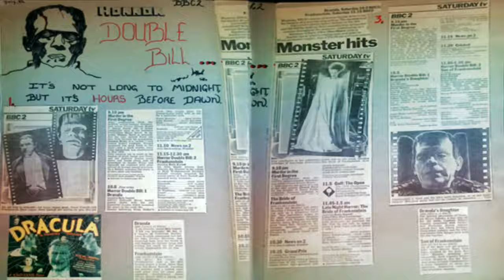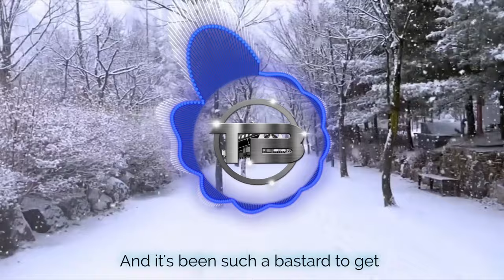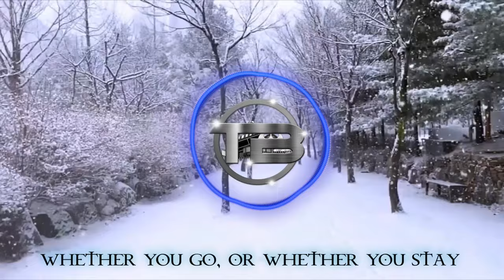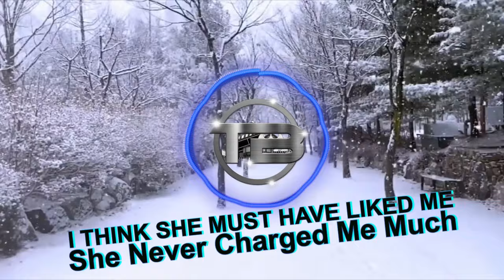The Brides Of Dracula - And They Say Romance Is Dead...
Skip Options:

00:00:12 Long Rambling Intro/Background Pt 1
00:04:43 Long Rambling Intro/Background Pt 2
00:07:34 Film Synopsis
00:15:15 Film Analysis
00:21:25 Conclusion
00:21:53 Outro
00:22:23 Long, droning, repetitive, wholly unconnected music video

I’m not sure what happened here. My initial intention was to make this short and succinct, to the point. Somewhere along the line, things ran away from me somehow, and it’s ended up being one of the longest videos I’ve yet uploaded. Hence the skip options above, for the benefit of those who want to click through it. Apart from being exhausting to do (because I decided to experiment with some things I probably should have left well alone) it took ages and is a bit of a rambler, jumping around like a coked-up frog on a pogo stick. I thought about doing an edited version, but to be frank couldn’t summon the energy. So, what you see is what you get, guys. Sorry and all.